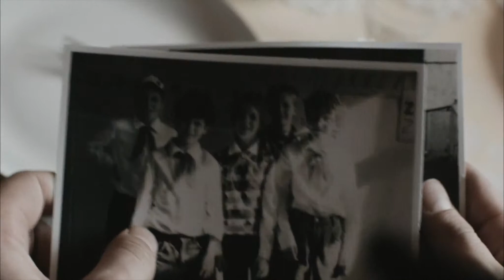Als wir träumten - Trailer 1 - Deutsch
Als wir träumten:
Leipzig der Nachwendezeit: Die Clique um Rico, Mark und Daniel lebt ziellos in den Tag hinein. In ihrem Viertel, in dem eine Brauerei das kulturelle Zentrum bildet, fühlen sie sich stark, cool und akzeptiert. Wenn sie nicht gerade mit ihrer Fußballmannschaft um den Aufstieg spielen, prügeln sie sich, um auf der Straße respektiert zu werden, klauen oder treiben sonst einen kleinkriminellen Unfug. Nachts betrinken sie sich sinnlos, nehmen Drogen, gehen in den Swinger-Club und randalieren ohne Grund in der Nachbarschaft, was sie auf der lokalen Polizeistation zu Stammgästen macht. Heimlich träumen die drei Rebellen jedoch davon, der Sinnlosigkeit ihres Daseins in dem Leipziger Viertel zu entfliehen und irgendwo anders ein Leben mit Bedeutung zu beginnen.

Regie: Andreas Dresen
Cast: Merlin Rose, Julius Nitschkoff, Joel Basman